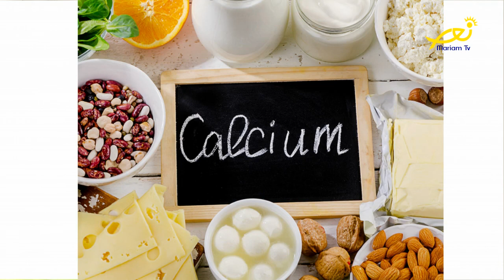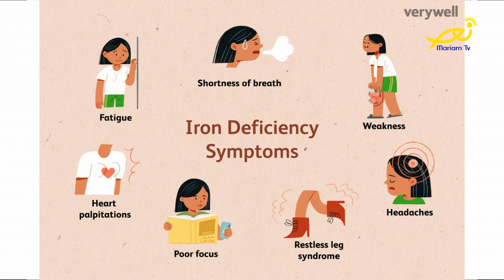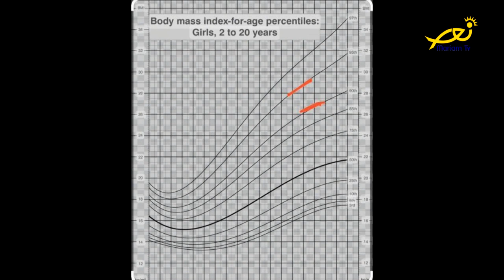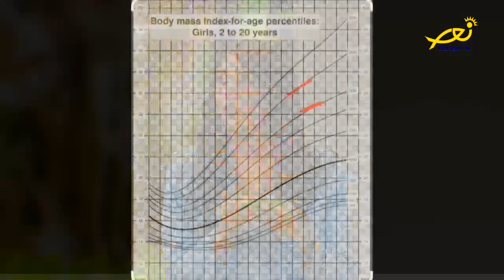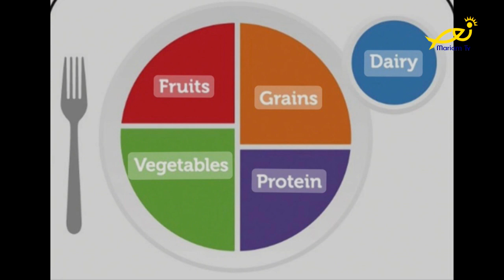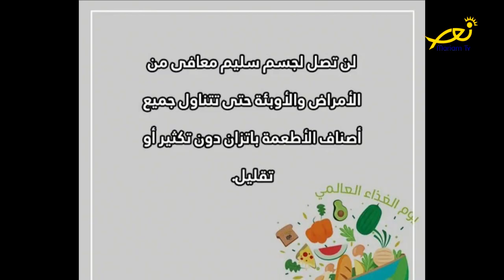Targeteen - الحلقة التّاسعة - الغذاء الصّحّي للمراهق مع إيفا الشّحيمي